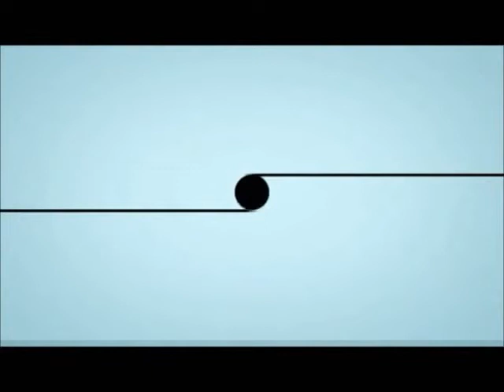INTERFIL CAMBIO DE FILTRO DE CABINA FORD FUSION